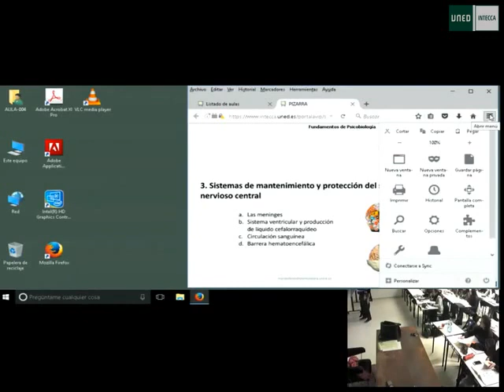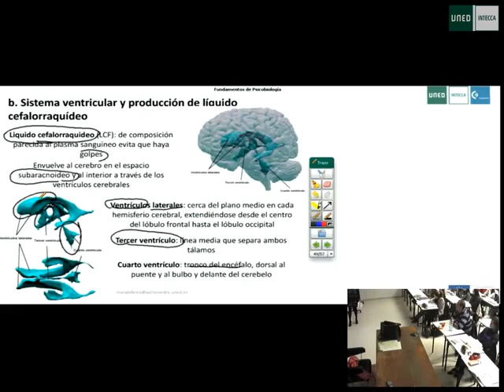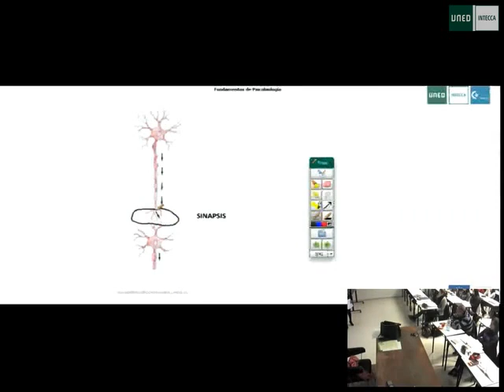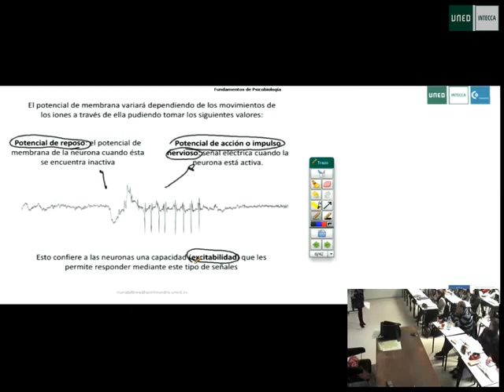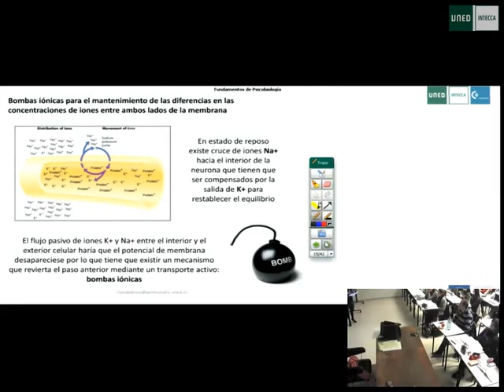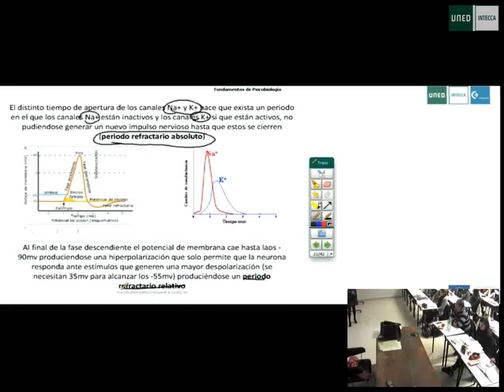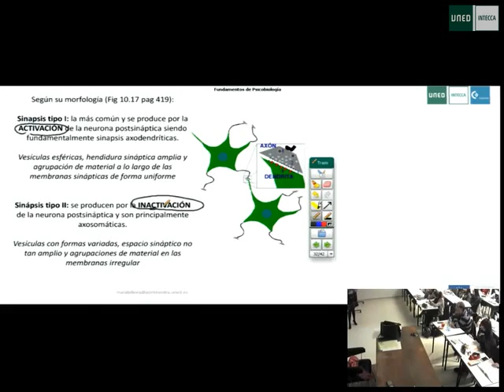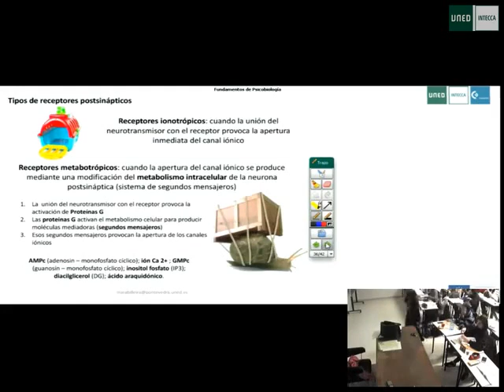09 tema 7 Psicobiología - Maria Penado - uned